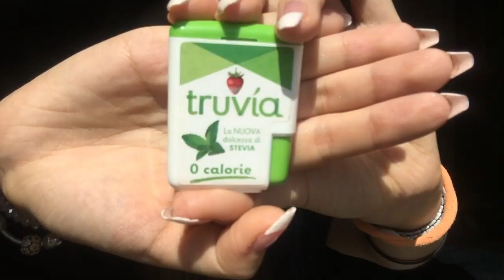HO RICEVUTO ANCHE IO FITTEA?_ parliamone onestamente.